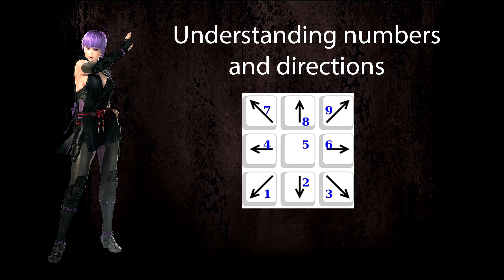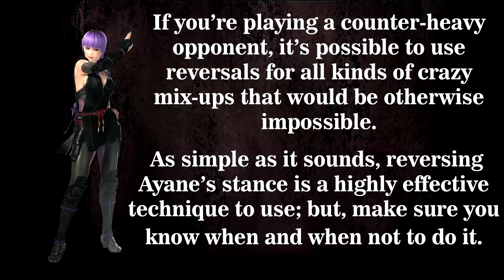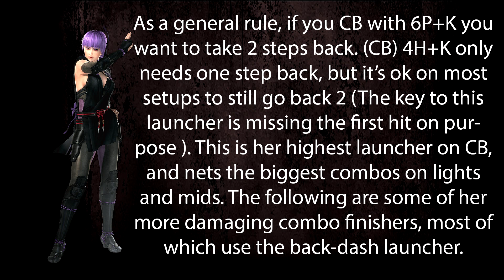Dead or Alive 5: Last round Ayane Tips and Tricks/ Combo guide